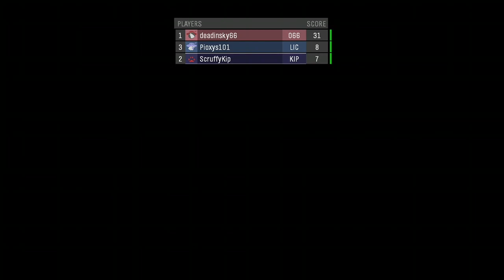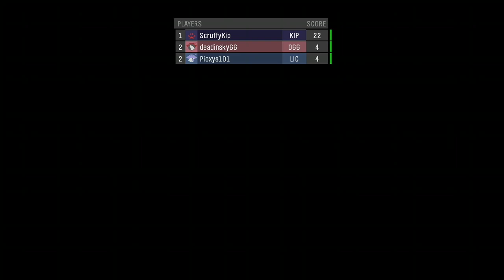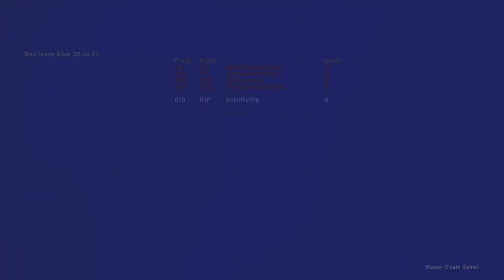Halo Death Snail! - Episode 6 (Full Stream)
Halo Death Snail: one of us is a super slippery snail that can kill instantly. You die, you stop talking. If it's silent, you are the only one left. It's gonna get tense!

First broadcast: 1 July 2020
Originally broadcast by @Pioxys101

Death Snail mode concept originally by @Letsplay.